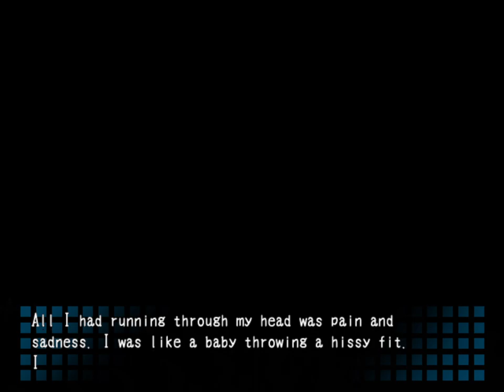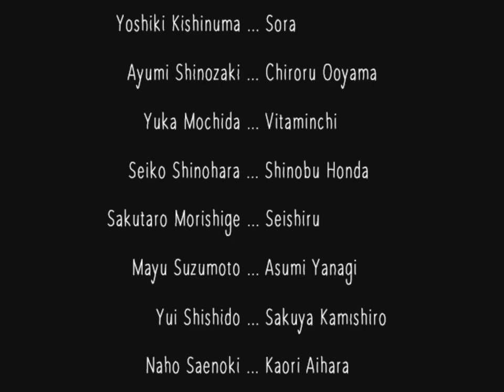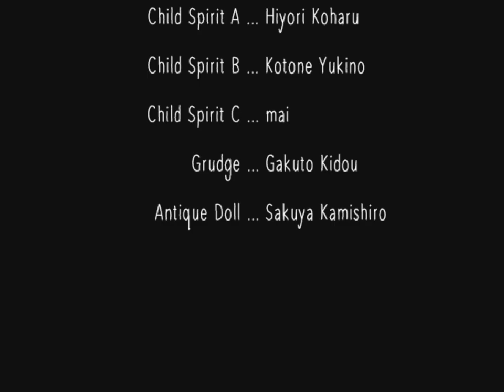NAOMI IT WASN'T YOUR FAULT! | Frightfully Cozy | Corpse Party ep. 3 (Chapter 1 FINAL)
Will the students survive the horrors that await them? (One of them won't...) Join us as we continue to play Corpse Party.